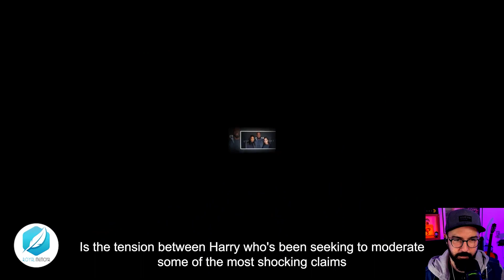REAL NIGHTMARE For Harry To RETURN UK After BETRAYAL DECISION Despite His SCREAMING For FORGIVENESS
Prince Harry has not had that much contact with the royal family since he returned to the United States after Queen Elizabeth’s funeral. But he might have spoken to King Charles regarding his children’s future royal titles.
But since the date of its release into the public domain has been clarified, speculation has surrounded whether the Duke of Sussex will return to the UK ahead of his “unflinching” account going public.
Relations between the Sussexes and the Firm were “near rock bottom”, and there were “no plan” for the Duke and Duchess to return from across the pond for the festive season.